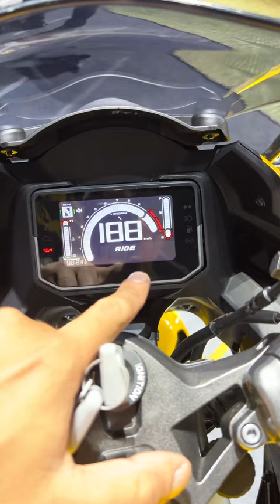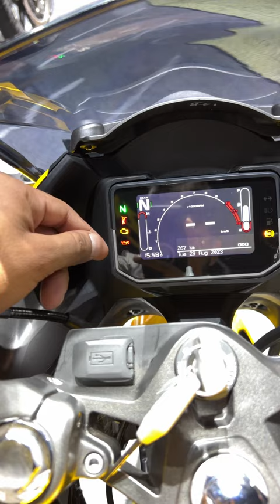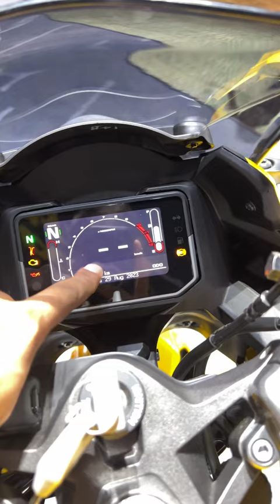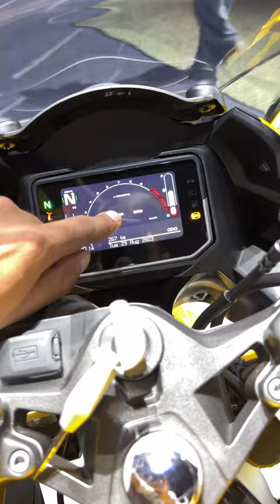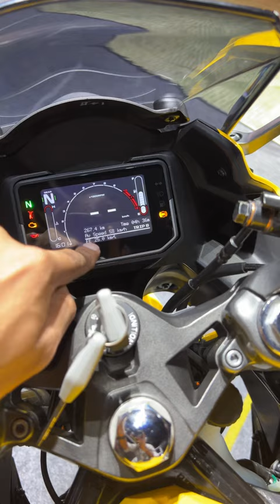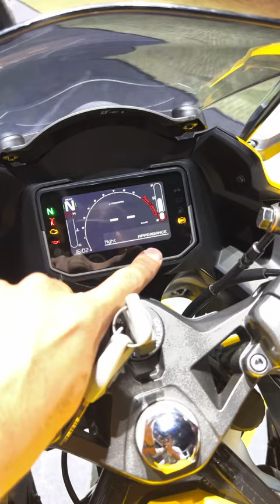Karizma XMR 210 Speedometer Explained In Detail